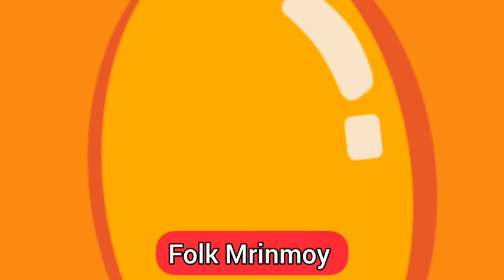Joler Ghate Deikha Ailam | Dhamail | জলের ঘাটে দেইখা আইলাম | Audio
এই ধামাইল গানে জলের ঘাটে শ্যাম ও রাই এর একই সঙ্গে দেখা হওয়ার পর যে আনন্দের সঞ্চার হয়েছে , সেই আনন্দ ফুটে উঠেছে। একটি সিলেটি ধামাইল গান।

জলের ঘাটে দেইখা আইলাম।।।

Lyrics - -

Joler ghate deikha ailam
Ki sundoro samorae
Shamoray bhromoray
Ghuira ghuira madhu khae

Nitti nitti ful bagane
Bhromor aisha modhukhae
Aygo lalita shokhi

Abar jole ghuira aye

Hate bashi mukhe hasi
Bashi bajae shamorae
Chand bodone bajae banshi
Modhur suro shona jae

Vaibe radha romon bole
Pelam nato hayre hay
Paitam jodi shamer nagal
Rakhtm hridoy pinjiray